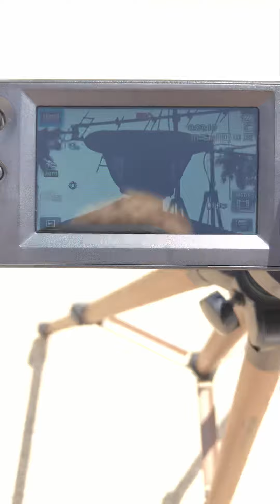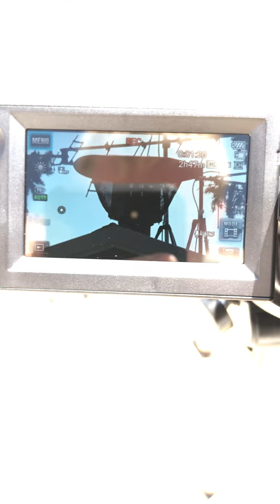(BTS) Erick Siren l Very Short Blast l Courtney l North Dakota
that jumpscare tho LMAO